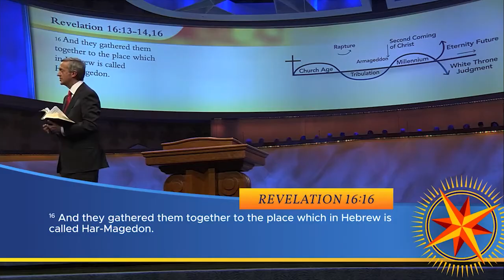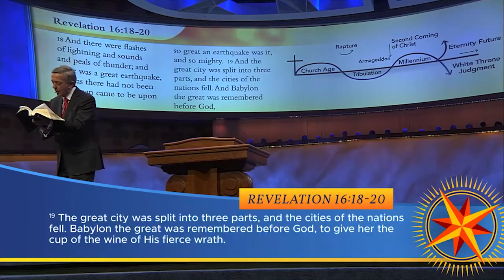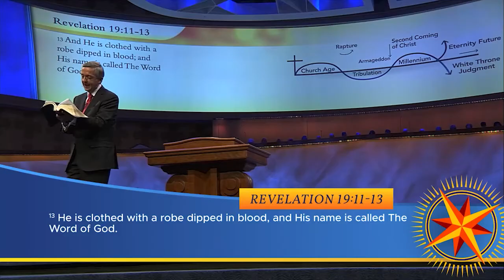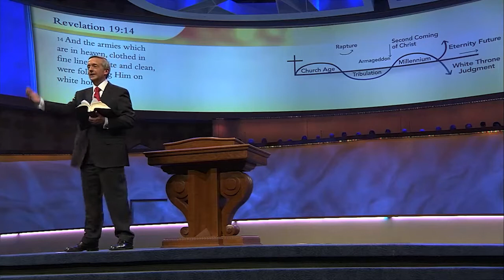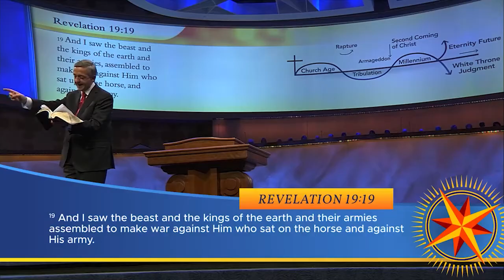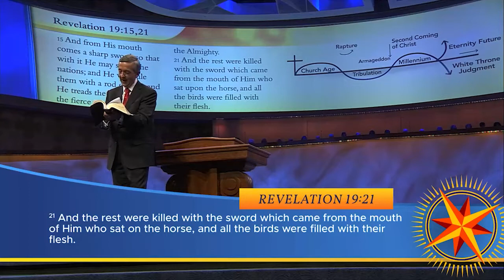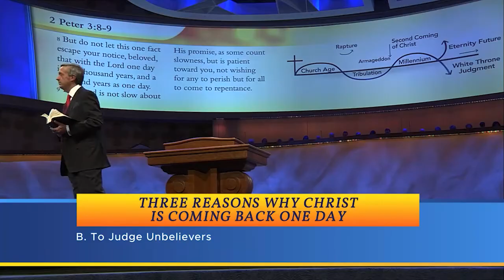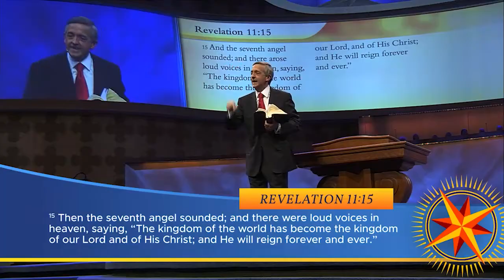Sermon 7 PTV20220717 20131103 RBN 1